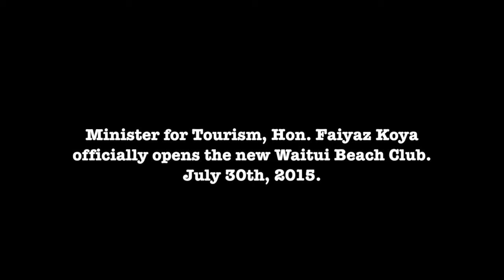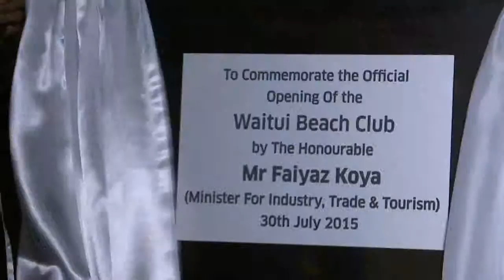Fijian Minister for Tourism Hon. Faiyaz Koya opens the new Waitui Beach Club.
Minister for Industry, Trade and Tourism, Hon. Faiyaz Koya officiates the launching and the opening of Sofitel Resort and Spa 'Waitui Beach Club' at Denarau, Nadi.